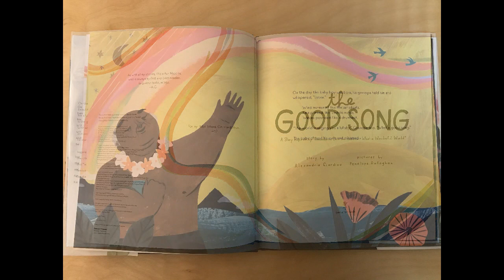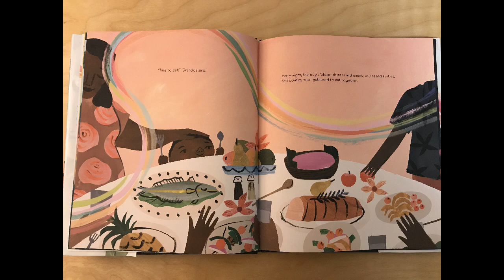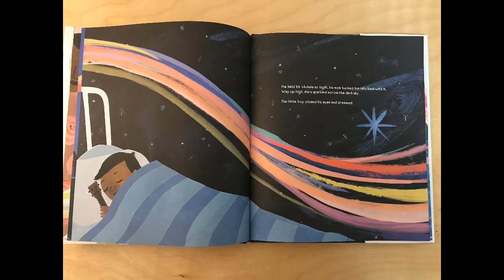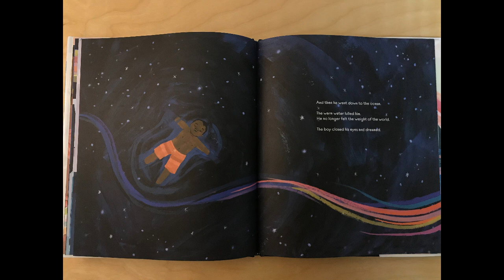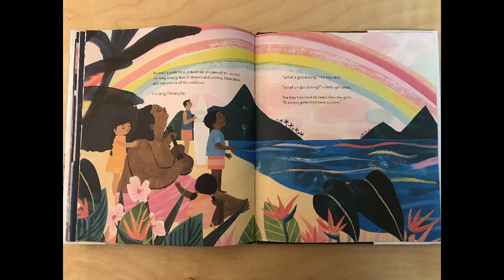Sing Along Stories March -- Good Song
Celebrate books and music with Annie and Holly!  Read the story with Annie, then learn and sing along to the song with Holly.

Tune in at 11am every 4th Wednesday of the month for a new story and song. Join in the fun on Facebook or YouTube. For all ages.